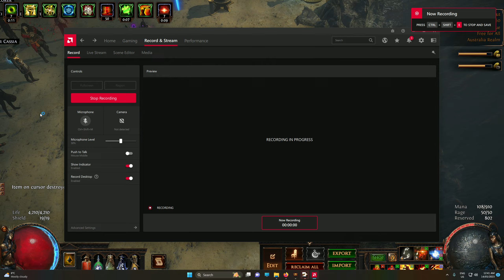Poe voidforge flicker strike